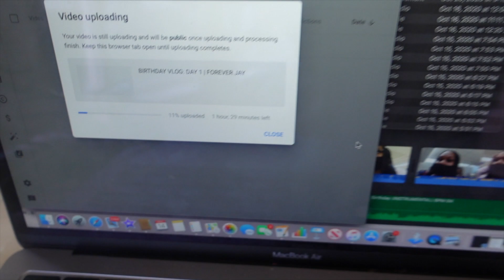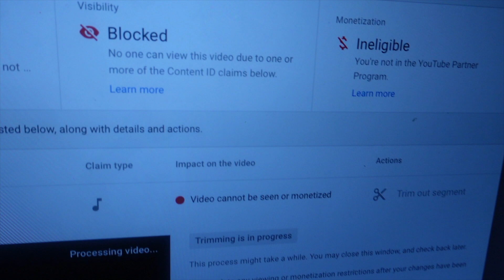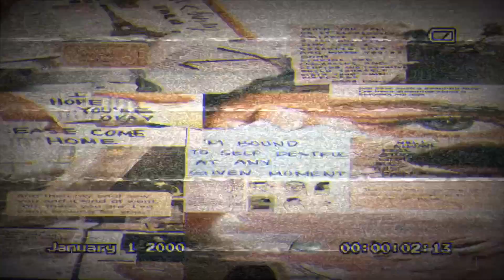BIRTHDAY VLOG IN TULUM: ATV, POOL VIBES, INDOOR CAVE + MORE | FOREVER JAY🥳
Thank you guys for tuning in I can’t wait to do more vlogssss!! I love taking you guys with me and enjoying the experience through me.

See you guys in my next video gang🤞🏽💕